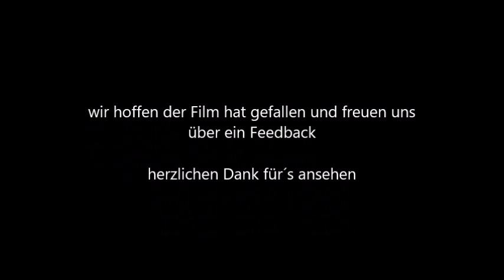95. Geburtstag 99 1715-4 - Preßnitztal 20.03.2022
Bei strahlendem Sonnenschein und reichlich Wind waren wir am 20. März 2022 zu Gast bei dem 95. Geburtstag der sächsischen VI K 99 715 bzw. 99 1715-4 auf der Preßnitztalbahn. Die Lok glänzte in der Sonne, eine wahre Pracht.
 Ein Umlauf von Jöhstadt nach Steinbach und zurück.